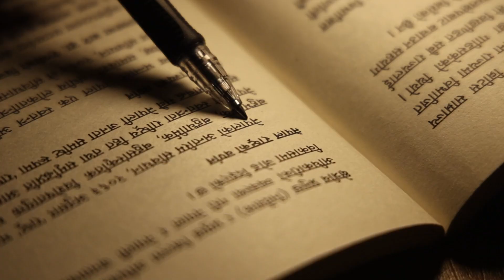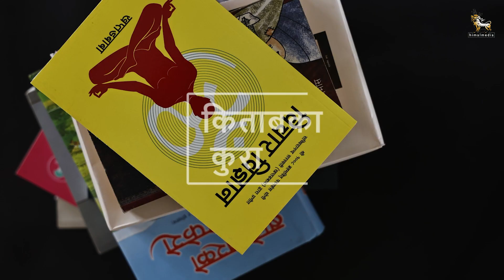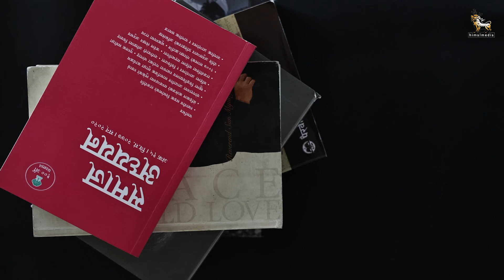किताबका कुरा: प्रशान्त खनालसँग | Kitab Ka Kura with Prashant Khanal | Episode 31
सुअन्न र कुअन्नको भाष्यले हाम्रो खाने संस्कृतिमा प्रभाव पर्‍यो: प्रशान्त खनाल, लेखक

अन्तर्वार्ता : महेश्वर आचार्य
भिडिओ : सुमन नेपाली
सम्पादन : तुसार तण्डुकार